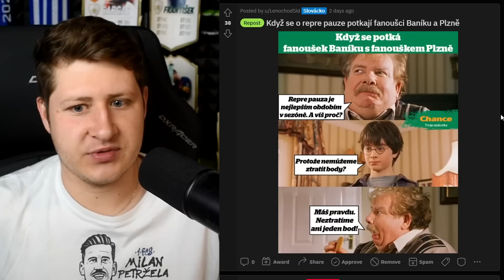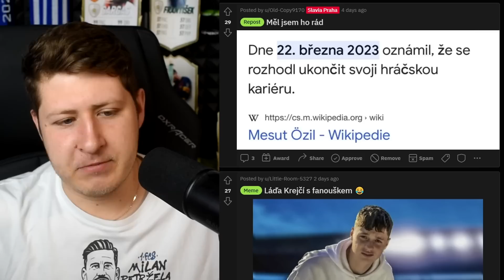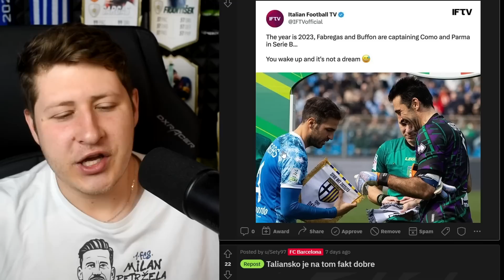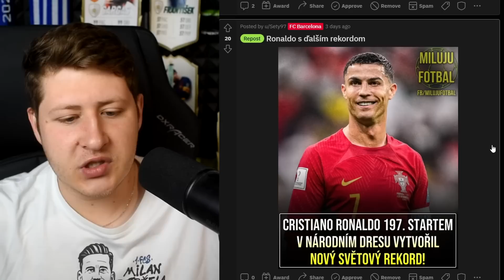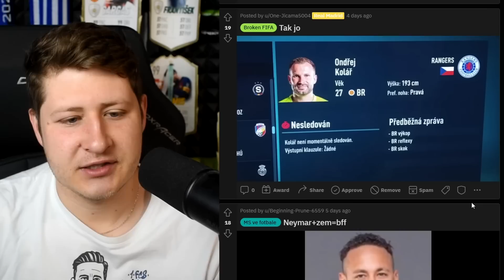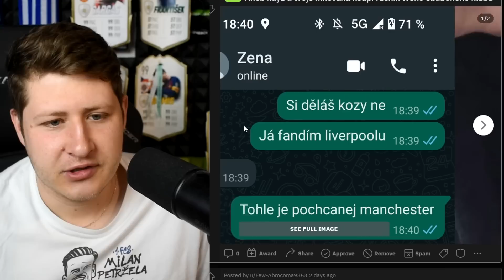3. minuta... 2:0...PROBUĎTE MĚ!